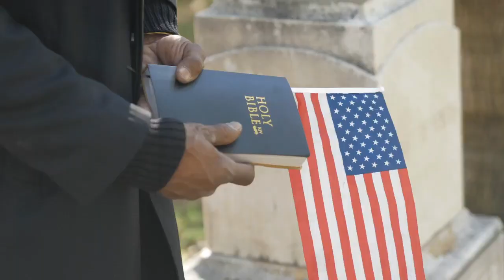Trump aide regularly asks friends to give him 'positive affirmations' to boost his self esteem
According to a new report published in the Washington Post, former President Donald Trump has recently been in need of some pick-me-ups in the form of friends who call and express their admiration for him. The Post reports that Molly Michael, a long-time aide to Trump, will occasionally call his friends and request, "that they dial the former president to boost his spirits with positive affirmations," as he will otherwise become "restless."